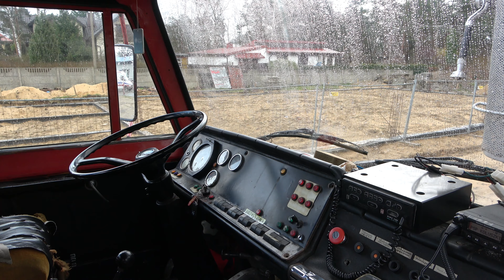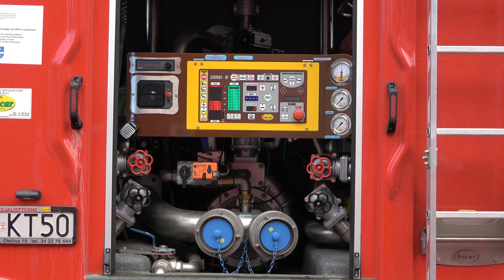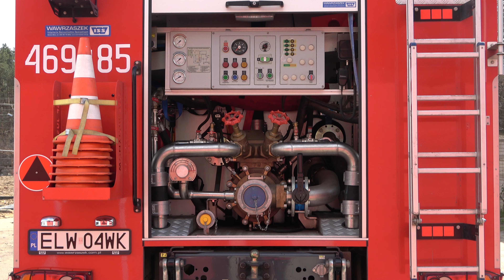Wyjazd Alarmowy 3 wozów GBA Renault, GCBA Volvo FMX i 46-letniej drabiny Jelcz 420 z OSP Justynów!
Wyjazd Alarmowy oraz prezentacja wraz z pokazem sygnalizacji 3 wozów należących do jednostki OSP Justynów (pow. łódzki wschodni) - 469[E]85 GBA 2,5/24 Renault Midlum/ISS Wawrzaszek, 469[E]86 GCBA 8,2/32 Volvo FMX 410/Bocar i 46-letnia drabina 469[E]89 SD-30 Jelcz 420 w zabudowie firmy Magirus. Midlum to pojazd „pierwszego rzutu”. Posiada zbiornik wody o pojemności 2500 litrów oraz autopompę o wydajności 2400 litrów na minutę. Volvo zostało wyprodukowane w 2017 roku, posiada zbiornik wody o pojemności 9200 litrów oraz zbiornik środka pianotwórczego o pojemności 900 litrów, dwuzakresową autopompę A32/8-4/40, szybkie natarcie i wszelki potrzebny sprzęt. Jest dysponowane przede wszystkim do pożarów, brało m.in udział w gaszeniu pożaru składowiska w Zgierzu. Drabina natomiast została wyprodukowana w 1978 roku, pierwotnie służyła w jednostce Straży Pożarnej na terenie jednego z zakładów w Bełchatowie, następnie w ZSP i JRG Bełchatów oraz OSP Zelów skąd została zakupiona do Justynowa kilka lat temu. Jej maksymalny wysięg to 30 metrów.

Jeśli podobają Ci się moje filmy możesz mnie wesprzeć kupując mi "kawę". Będę bardzo wdzięczny - buycoffee.to/pev